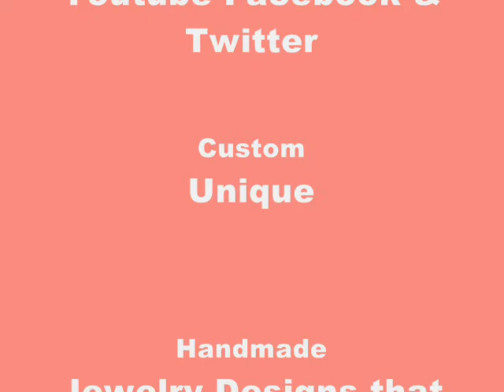New Designs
Custom Jewelry comes in many levels and prices ranges.  Here at Diva Beadz Boutique our Designer Tamar'a is capable of providing you with the unique handmade jewelry that you desire at the price level you are comfortable with.